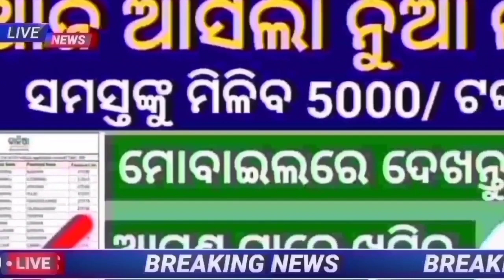Kalia Yojana 2022/Kalia Yojana Money Transfer To Bank account/Kalia Yojana Online Apply/ Emudra loan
Kalia Yojana money transfer to bank account |kaliayojana Kalia Yojana money transfer 7th instalment

Kalia Yojana Money Transfer To Bank account
Kalia Yojana Online Apply
suna xyz

suna Tech
odia Shakti tv
odia masti
Mk odia tech
odia jhia